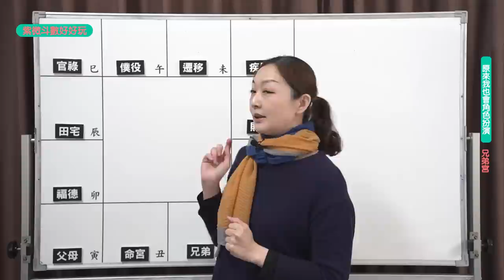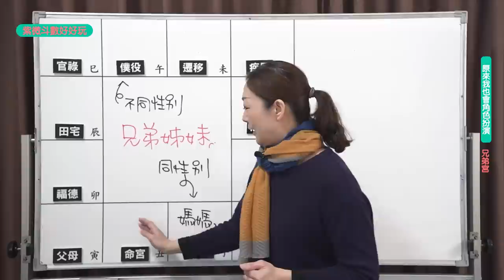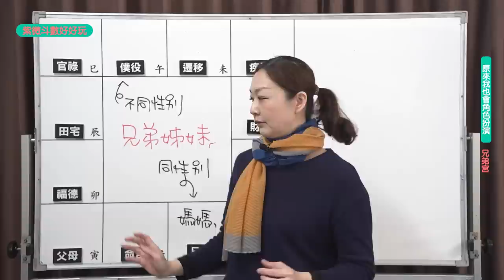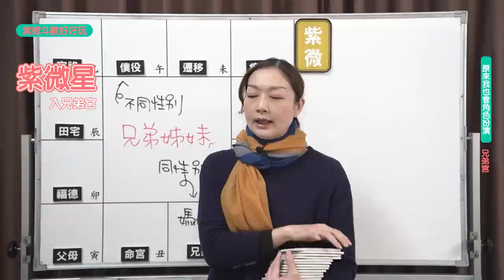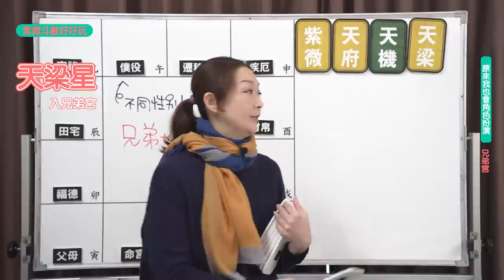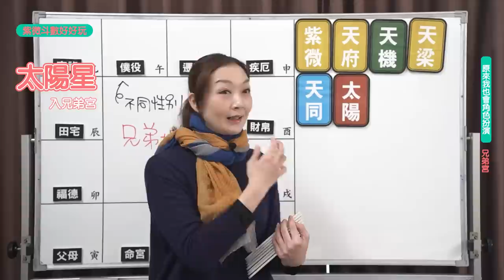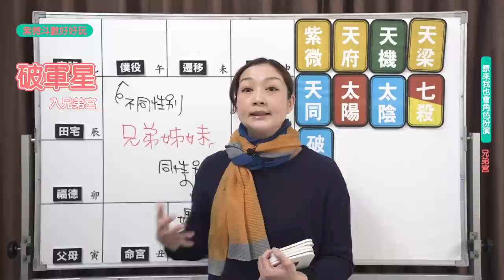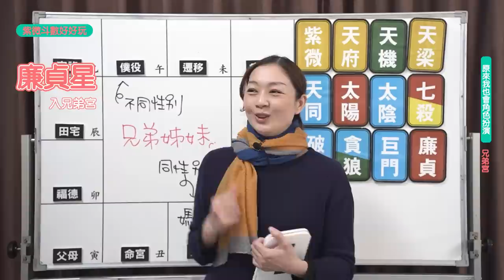原來我也會角色扮演-兄弟宮►國際紫微學會&大悅老師◄請開字幕